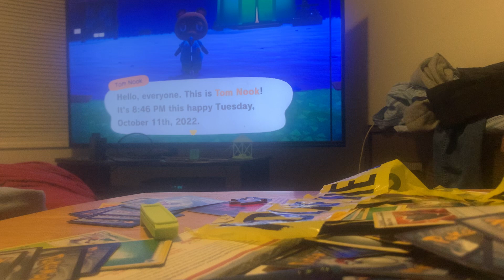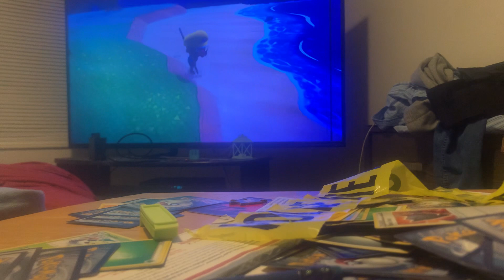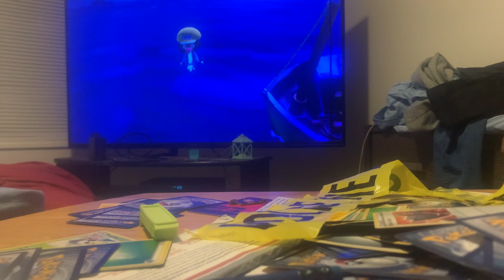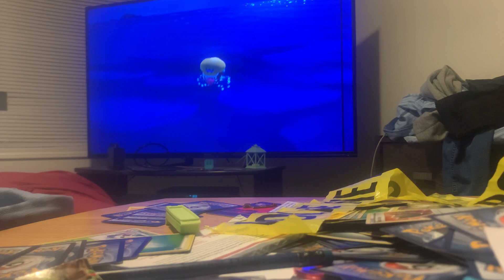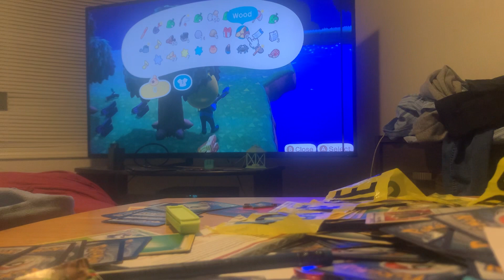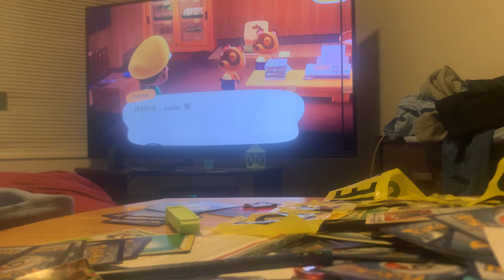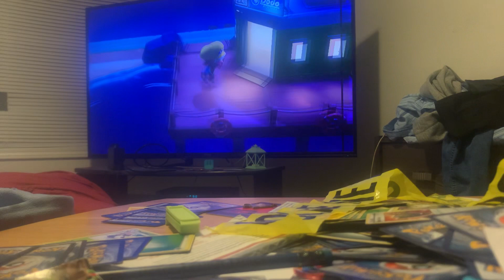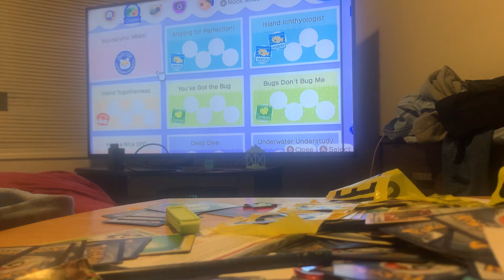Animal crossing new horizons freddyj87 Nintendo switch episode 5 new villager and stuff